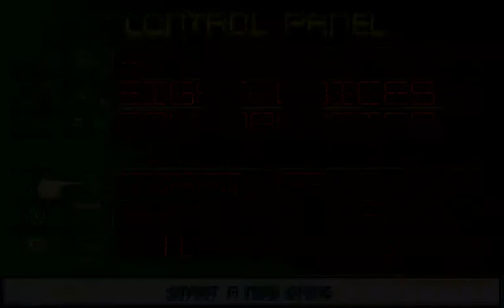DOS - Night Raid